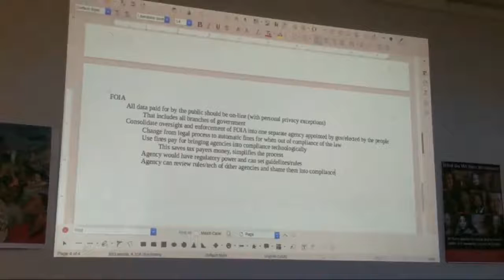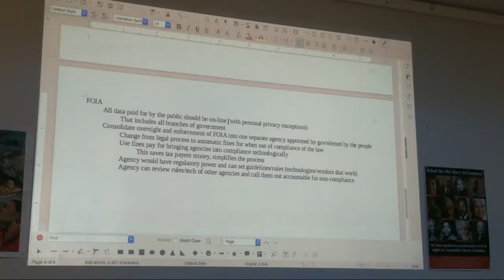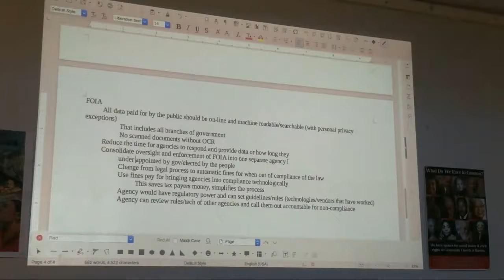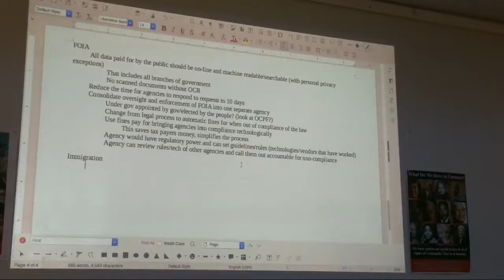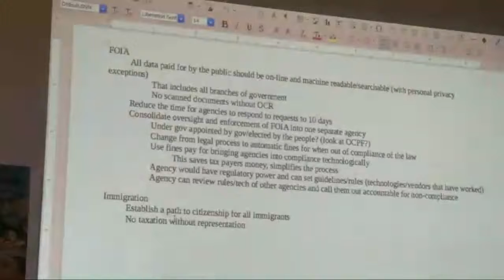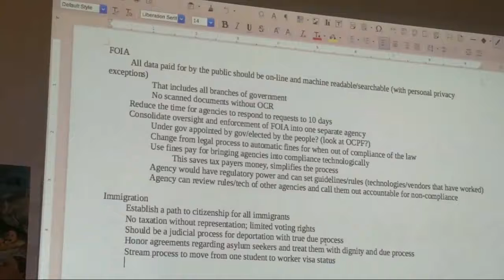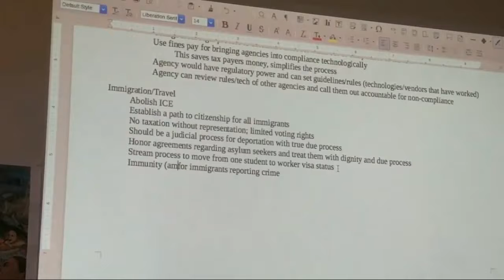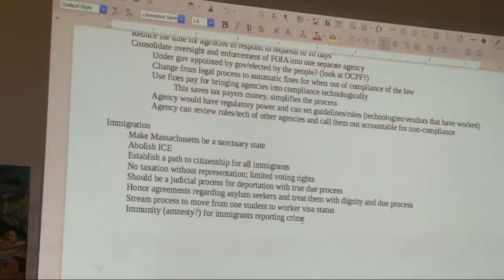Pirate conference Afternoon Discussions